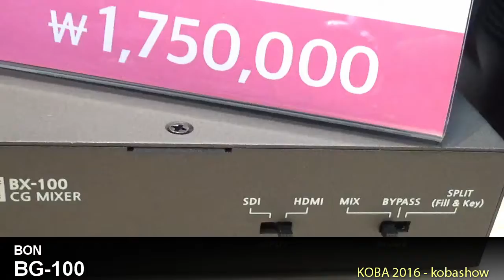BVS-100, BVS-100 Controller, BG-100 : KOBA 2016 Sketch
KOBA 2016 에 전시된 BON BVS-100, BVS-100  Controller, BG-100 영상 입니다.